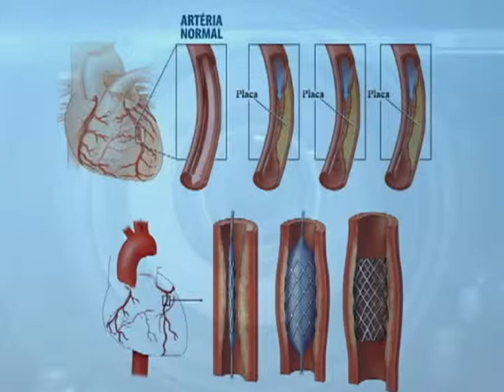ANS PROIBE RESTRIÇÃO